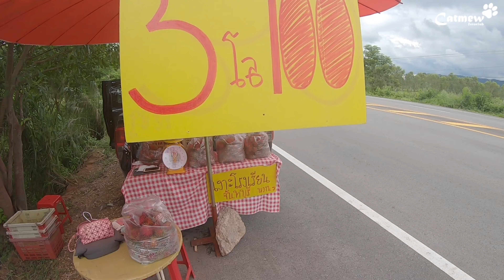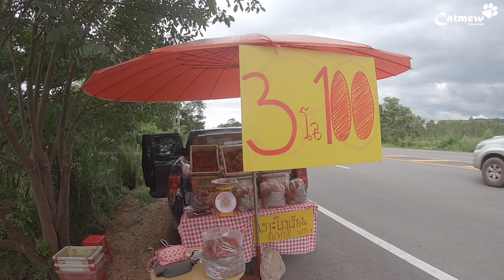ขายเงาะที่รับมาจากตลาดอุดรเมืองทอง